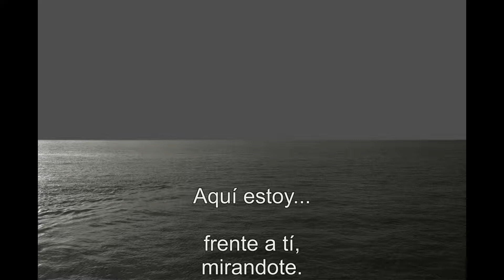Aquí estoy...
Ólafur Arnalds - improvisations
Jean-Louis Van Durme - imagery